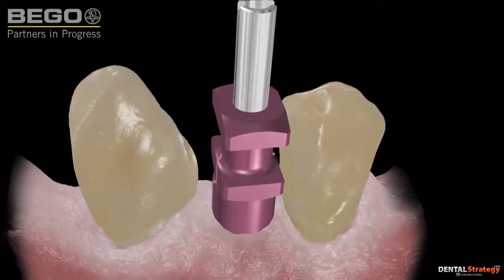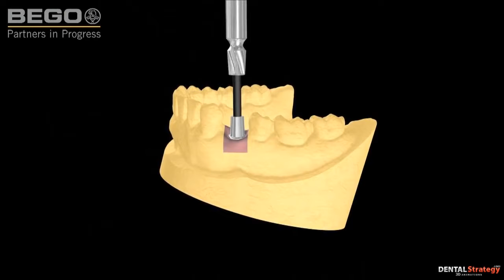Снятие слепка открытой ложкой BEGO Semados® S RI Line